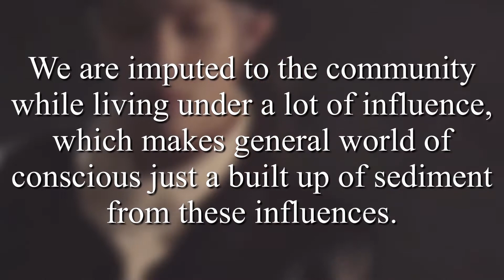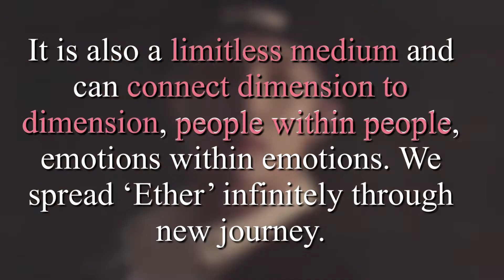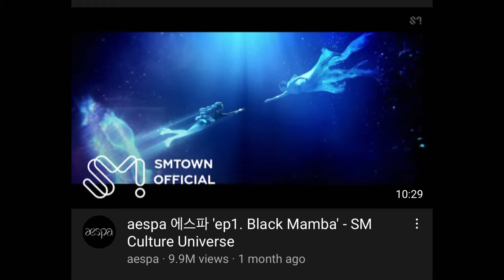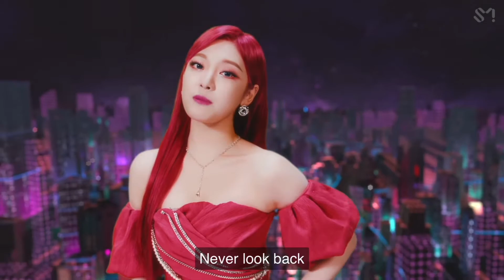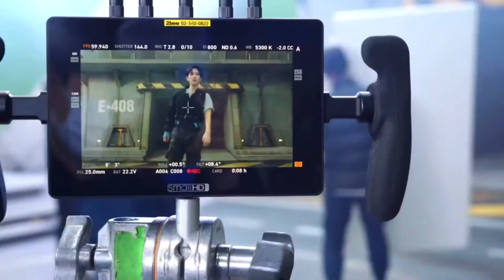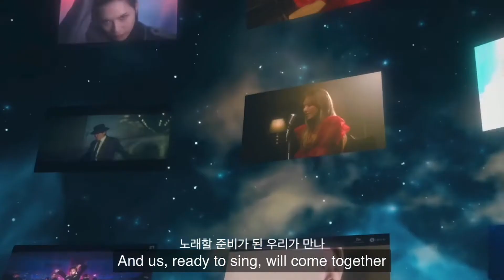Figuring Out KWANGYA | SMCU Theories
Hello! This video details what has been revealed about KWANGYA up to this point, as well as some of my own theories. If you have other information/theories, please share in the comments!

Intro: (0:00)
Opening comments: (0:15)
In Ether: (0:28)
In Black Mamba: (1:30)
In 90's Love: (1:46)
In ep.1 Black Mamba: (2:43)
In Next Level: (3:53)
In Don't Fight the Feeling: (5:00)
In Hello Future: (5:25)
In SM Congress 2021: (5:51)
My theories: (7:53)
Rules: (8:01)
Zones: (8:52)
Closing comments: (9:42)
Outro: (9:55)